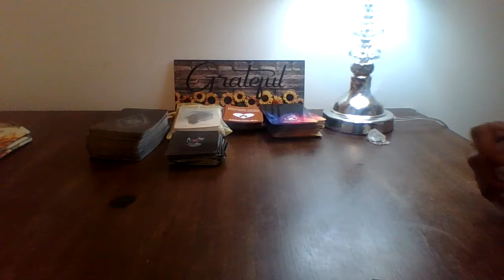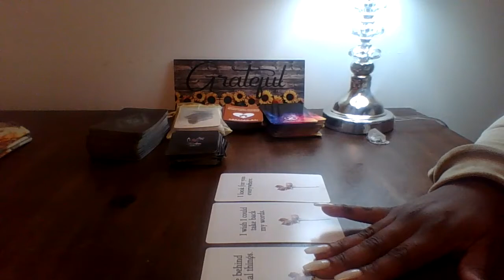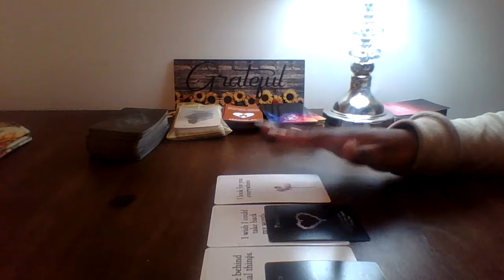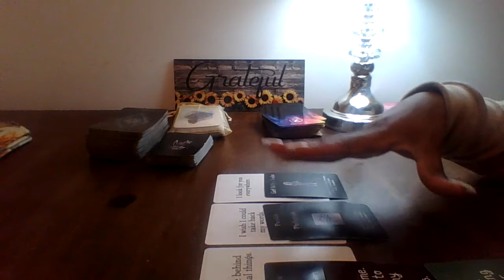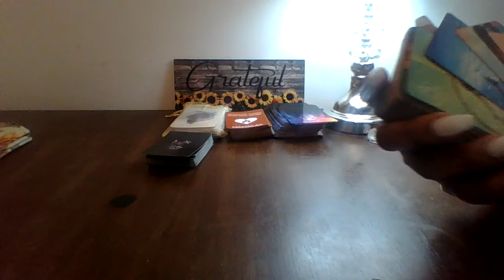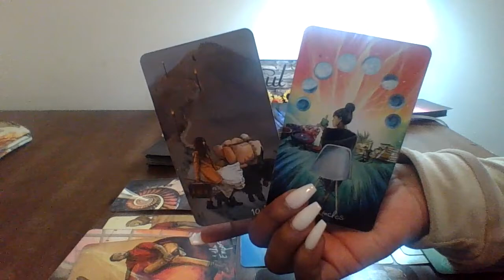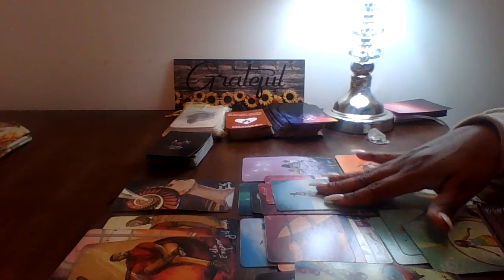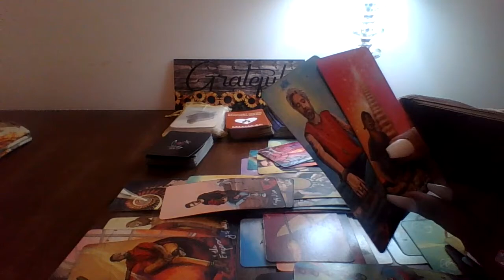Cancer, They Are Missing You 😔 But Here’s Why …